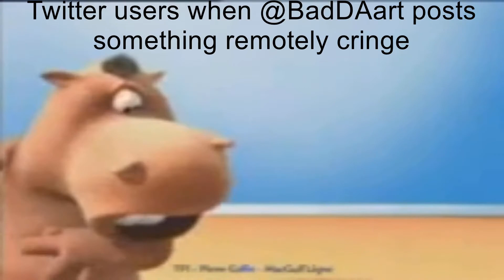Epic Twitter Moment (@BadDAart Reaction Images/Videos in an nutshell)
To avoid clogging up my uploads with shitty plotagon videos